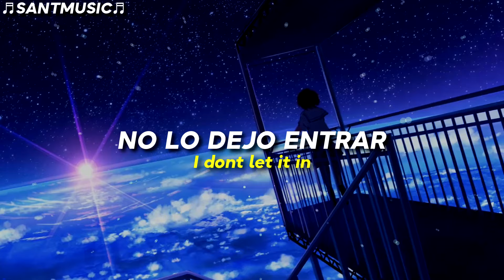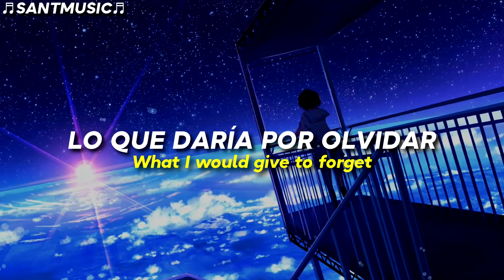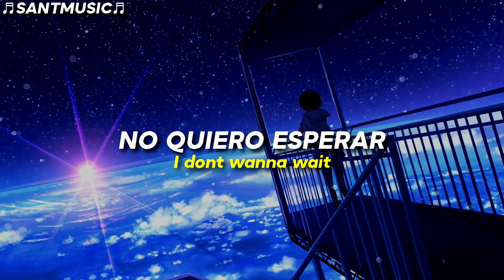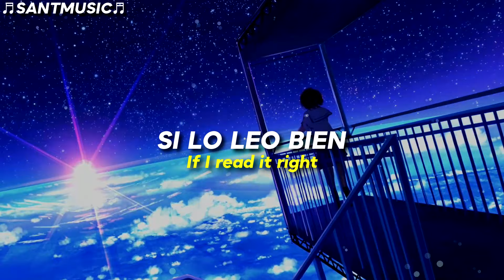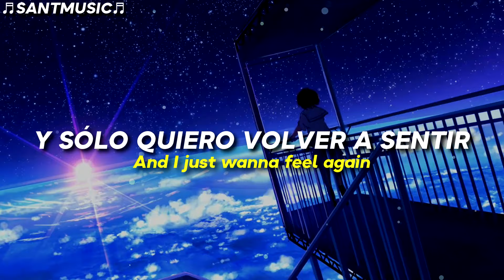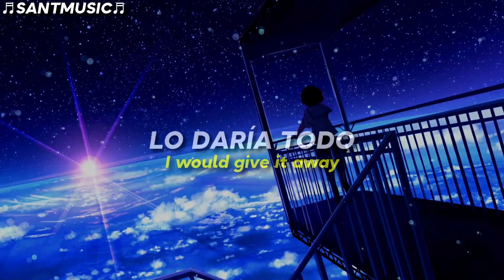Egzod & Meggie York - Feel Again // Subtitulada al Español + Lyrics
Egzod & Meggie York - Feel Again
Enlace al video de la canción original:

🔻 [Lyrics]
Eyes closed
In the fast lane
Burned slow
But stronger than a hurricane

I would give it all
I would give it away
I don’t do things
For the thrill of it

What I don’t wanna see
I don’t let it in
And I would push it all
I would push it away

Didn’t wanna feel
I would go through the motions
Never take a breath
I was focused on hoping

What I would give to forget
I don’t wanna wait
I don’t wanna waste more time
Standing on the edge
Watching stars as they pass by

I just wanna feel again
When I used to
Always mess it up

I’m trynna teach myself
That I can learn to love
If I see it through
I know that I can be strong

Always livin' lies
And just lookin' in from the outside
Maybe it’s a sign
If I read it right
Now it’s my time
🔻 [Letra]
Cierra los ojos
En el carril rápido
Quemado lento
Pero más fuerte que un huracán

Lo daría todo
Lo daría todo
No hago las cosas
Por la emoción

Lo que no quiero ver
No lo dejo entrar
Y lo empujaría todo
Lo apartaría

No quiero sentir
Me gustaría ir a través de los movimientos
Nunca tome un respiro
Me concentraba en esperar

Lo que daría por olvidar
No quiero esperar
No quiero perder más tiempo
De pie en el borde
Mirando las estrellas mientras pasan

Sólo quiero volver a sentir
Cuando solía
Siempre lo estropeo

Estoy tratando de enseñarme
Que puedo aprender a amar
Si lo veo a través de
Sé que puedo ser fuerte

No es facil
Siempre viviendo mentiras
Y solo mirando desde afuera
Tal vez sea una señal
Si lo leo bien
Ahora es mi tiempo